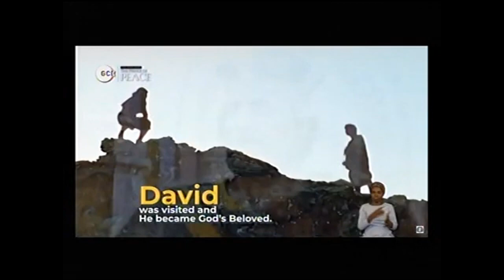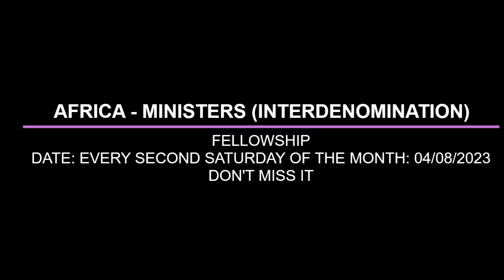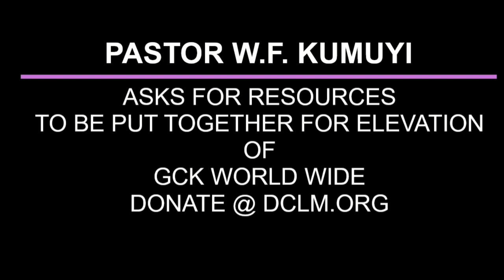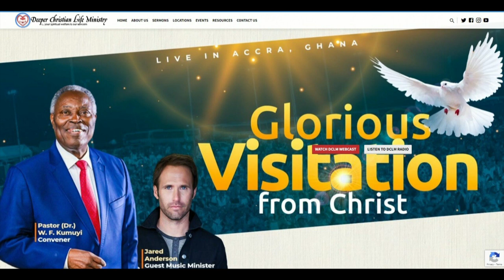THE CONTENT OF EVANGELISTIC MESSAGE BY PAS W F KUMUYI